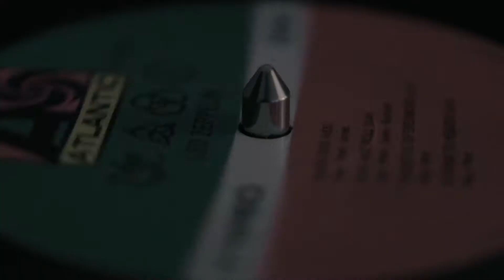What is the work you can't not do?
So I didn't quite have enough footage from the year to make a "Good Day, Discovery: Vol.II", so instead of a 2018 recap video, I went the motivational route. This message was fitting for me this year, so maybe it can inspire you too for 2019! Sound up!